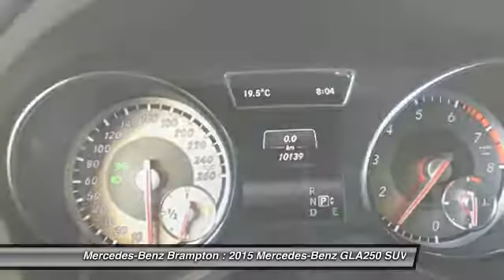2015 Mercedes-Benz GLA250 Brampton ON A510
2015 Mercedes-Benz GLA250 SUV 4MATIC

Mercedes-Benz Brampton
10 Coachworks Crescent

You'll love this 2015 Mercedes-Benz GLA250. This is a suv you'll want to take home. With 9642 miles, it features Automatic transmission and an exterior color of Jupiter Red. Call and get in touch with Mercedes-Benz Brampton directly, and be the first to open the suv door today!